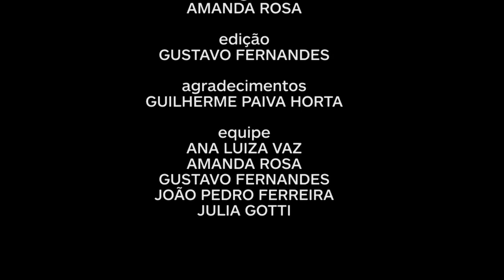A Importância do Sorriso YouTube 720p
Trabalho prático: Entrevista
Abr 2017
alunos PP Casper